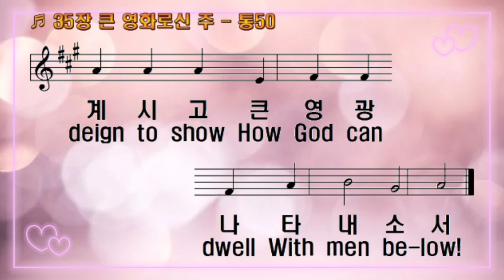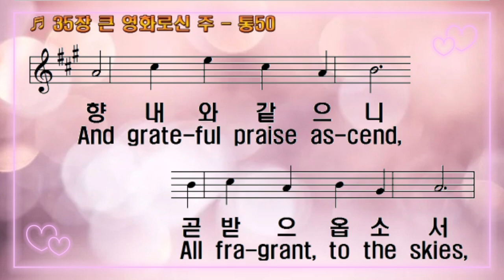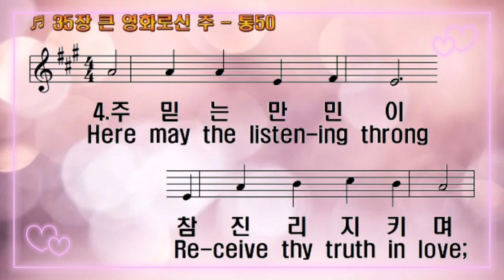[찬송가 반주] 새찬송가 35장 (통 50장) 큰 영화로신 주 Great King of Glory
1. 큰 영화로신 주 이곳에 오셔서

이 모인 자들로 주 백성 삼으사

그중에 항상 계시고

큰 영광 나타내소서

2. 이 백성 기도와 또 예물 드림이

향내와 같으니 곧 받으옵소서

주 예수 크신 복음을

만백성 듣게 하소서

3. 또 우리 자손들 다 주를 기리고

저 성전 돌같이 긴하게 하소서

주 구원하신 능력을

늘 끝날까지 주소서

4. 주 믿는 만민이 참 진리 지키며

옛 성도들같이 주 찬송하다가

저 천국 보좌 앞에서

늘 찬송하게 하소서

아멘

1.Great King of glo-ry, come,

And with the fa-vor crown,

This tem-ple as Thy home,

This peo-ple as Thy own

Be-neath this roof, Oh deign to show

How God can dwell With men be-low!

2.Here may Thine ears at-tend

Our in-ter-ced-ing cries,

And grate-ful praise as-cend,

All fra-grant, to the skies,

Here may the word: Me-lodi-ous sound,

And spread ce-les-tial joys arou-nd!

3.Here may our un-born sons

And daugh-ters sound Thy praise,

And shine, like pol-ished stones,

Through long suc-ceed-ing days

Here, Lord, dis-play: Thy sav-ing pow'r,

While tem-ples stand, And men ad-ore

4.Here may the listen-ing throng

Re-ceive thy truth in love;

Here chris-tians join the song

Of ser-aph-im a-bove

Till all, who hum-bly seek thy face,

Re-joice in thy a-bound-ing grace.

A-men.